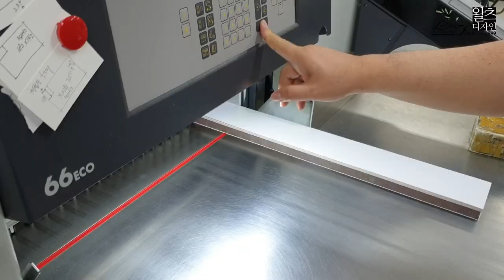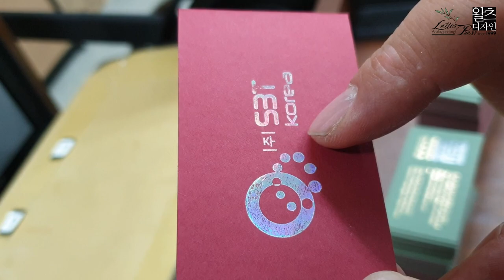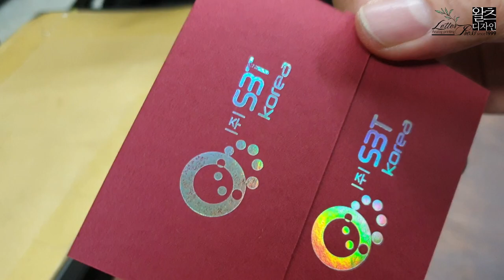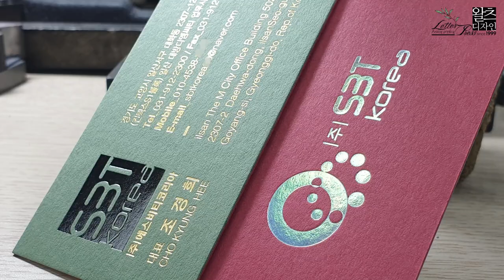Create cool business cards using C&P Foil Letterpress. 합지가공 후 멋진 박가공 명함만들기.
수동 박장치를 이용해서 예쁜 명함을 만들었습니다.